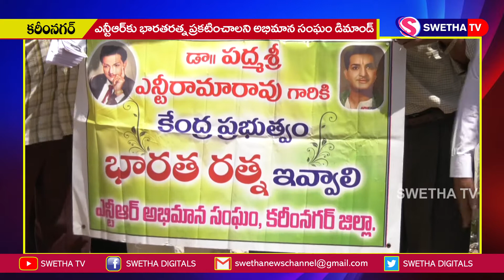ఎన్టీఆర్ కు భారతరత్న ప్రకటించాలని అభిమాన సంఘం డిమాండ్ 24-09-2020